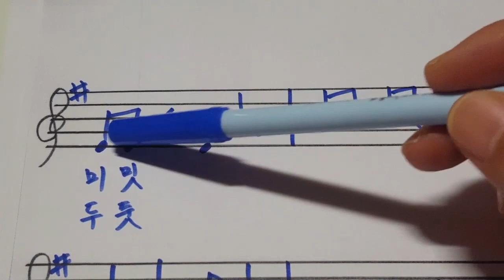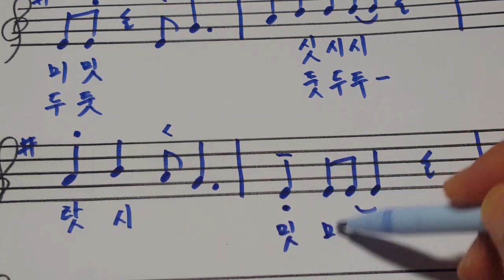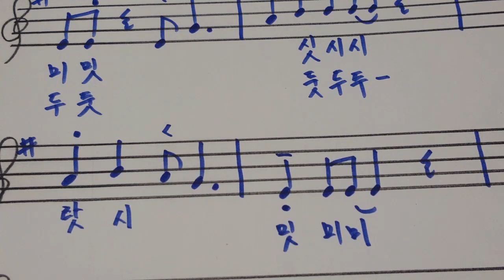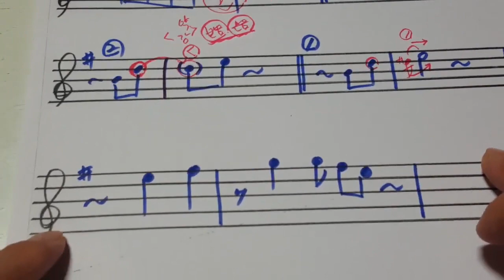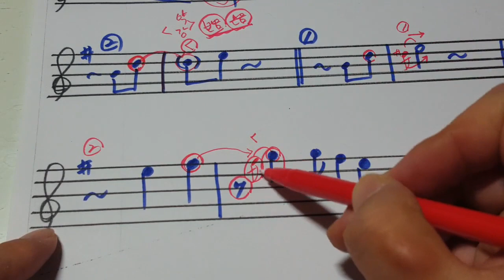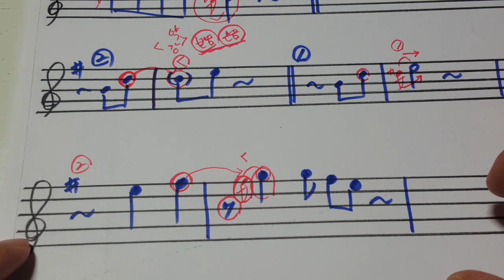같은 음 반복시 표현하는 법 예시 색소폰강의 아티큘레이션 sax lesson (레슨상담01063016175) (경남마산)